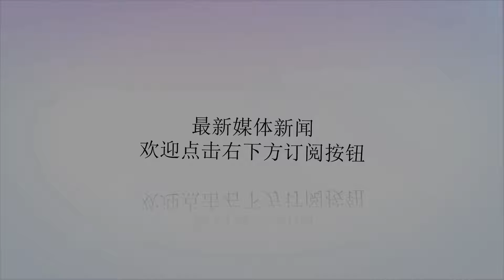外媒：重点是朝鲜和南海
谢谢！参考消息11月10日报道，海外媒体称，中国和美国外交与国防事务高级官员当地时间11月9日在华盛顿举行会谈，会谈的重点将是朝鲜无核化和南海问题。共同社11月9日：中美两国元首将在二十国集团（G20）峰会期间举行会晤，两国官员先于这次会晤举行第二轮中美外交安全对话。美国驻华大使特里·布兰斯塔德11月8日在华盛顿对记者说，双方可能涉及两国关税争端以及其他贸易问题。他说：“美国并不想遏制中国。”报道称，出席对话的包括中共中央政治局委员、中央外事工作委员会办公室主任杨洁篪、中国国务委员兼国防部长魏凤和，以及美国国务卿蓬佩奥、国防部长马蒂斯。2018年11月9日，中共中央政治局委员、中央外事工作委员会办公室主任杨洁篪同美国国务卿蓬佩奥、国防部长马蒂斯在华盛顿共同主持第二轮中美外交安全对话。国务委员兼国防部长魏凤和参加。（外交部）布兰斯塔德说：“我们希望中美关系是一种建设性的、注重结果的关系。”他说，此次对话“是一个就从南海到中美在阿富汗和伊朗等问题上的合作等一系列问题坦诚、公开交换意见的论坛。我们希望在包括朝鲜在内的我们关注的问题上取得进展，中国一直是帮助朝鲜重返谈判桌的关键参与者”。布兰斯塔德法新社11月9日：在持续数月的紧张局势不断升级后，中国和美国当地时间11月9日恢复了高层会谈，期待着找到从贸易到军事摩擦等争端的解决办法。预计，中美两国元首将在G20峰会的间隙会晤，而且双方都希望能宣布一些进展。美国国务卿蓬佩奥和国防部长马蒂斯将于11月9日上午与两位中国高层决策者会面。会谈的重点是安全问题，但贸易是双方紧张关系的核心。特朗普已对中国大批商品加征关税，从而引发了中方的报复性措施。报道称，尽管特朗普政府有关中国的某些言论让一些评论人士将其与冷战进行类比，但美国驻华大使布兰斯塔德表示，华盛顿并不是为了寻求对抗。他说，会谈将就南海等问题“坦诚、公开交换意见”。蓬佩奥与马蒂斯香港《南华早报》网站11月8日：定于当地时间11月9日举行的中美外交安全对话，是为两国元首会晤铺路的一项举措。报道称，中美两国的紧张关系已超出贸易和南海范畴。在中美两国元首上周通电话后，两位领导人的会晤越来越令人期待。中共中央政治局委员、中央外事工作委员会办公室主任杨洁篪11月7日在华盛顿会见美国总统国家安全事务助理博尔顿时说，两国应通过谈判为贸易争端寻找妥善解决办法，并确保“习特会”取得积极成果。当地时间2018年11月9日，中共中央政治局委员、中央外事工作委员会办公室主任杨洁篪在华盛顿主持第二轮中美外交安全对话后，同国务委员兼国防部长魏凤和，以及美国国务卿蓬佩奧和国防部长马蒂斯共同会见记者。（国防部）